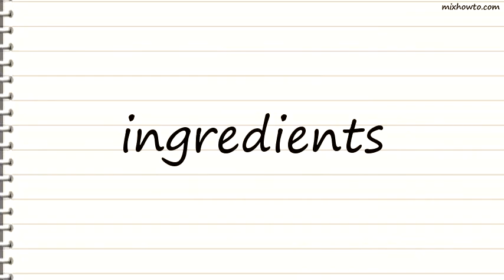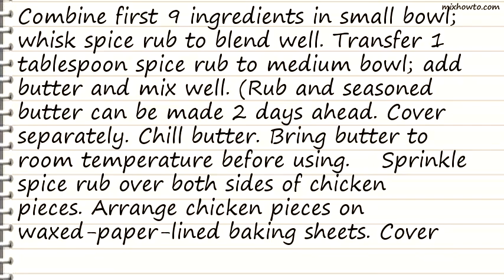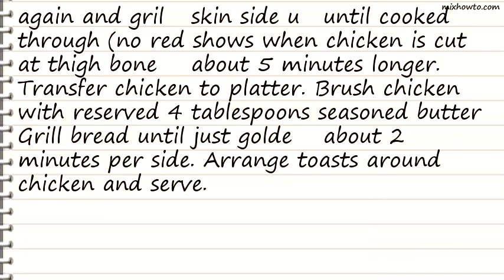Recipe Grilled Dixie Chicken with Cayenne Spice Rub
INGREDIENTS:
-2 tablespoons salt
●1 tablespoon coarsely ground black pepper
●1 tablespoon (packed) golden brown sugar
●2 teaspoons garlic powder
●1 1/2 teaspoons cornstarch
●1 1/2 teaspoons onion powder
●1 teaspoon lemon-pepper seasoning with garlic and onion
●1/2 cup (1 stick) unsalted butter, room temperature
●2 4-pound chickens, quartered, rinsed, patted dry
●1 sourdough baguette, cut on diagonal into 3/4-inch-thick slices